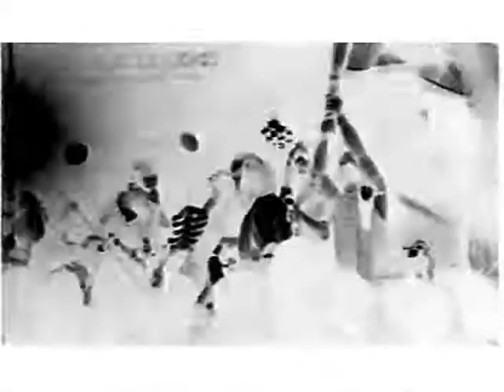Godless - Hyperborean soldier Live 3/5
GODLESS live at Bull Rocker Legions Metal Show; Sopranos Sport Bar, Saturday, September, 26, 2006. Cataño, Puerto Rico. GODLESS is a Raw Black Metal Band that was formed in 1989. The most controvertial band from Puerto Rico; Banned many times for the extremity of their Shows including Selfmutilation, Dead animals on stage(Goat heads, Pigheads,etc), Endless Blasphemy and very Controvertial Themes. Here you have an idea on what the band stands for. Enjoy!.Enjoy!. for Godless MERCH